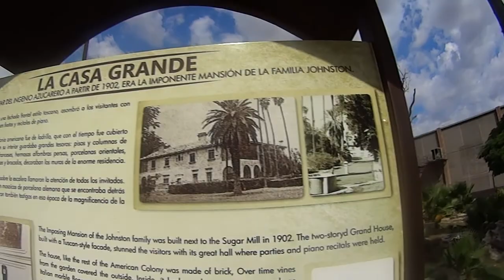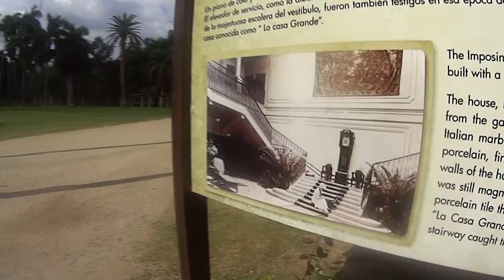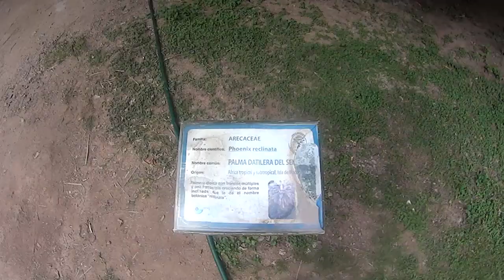Vlog37 - Last day in - Los Mochis, Mexico